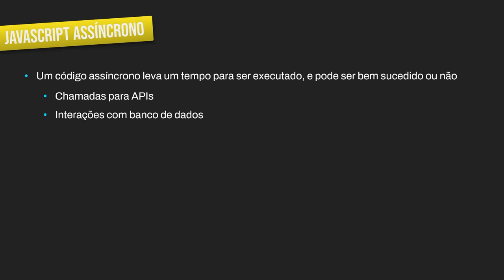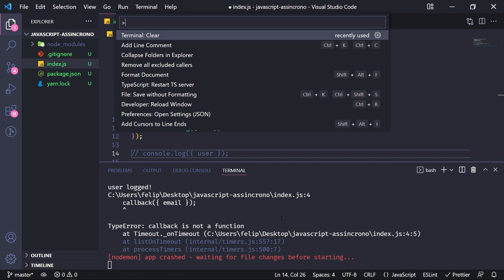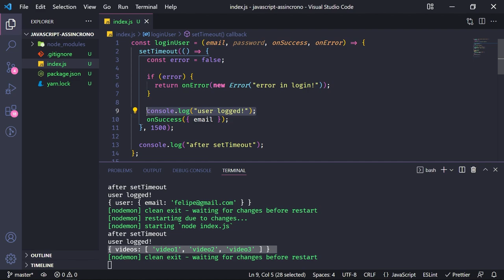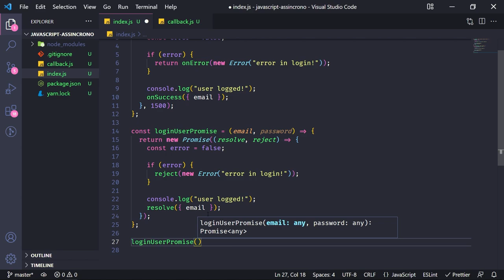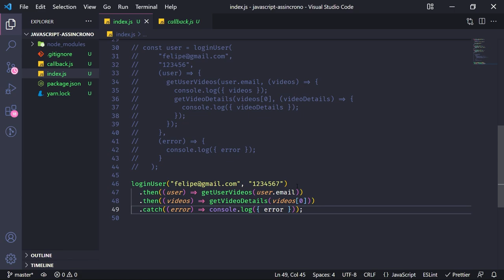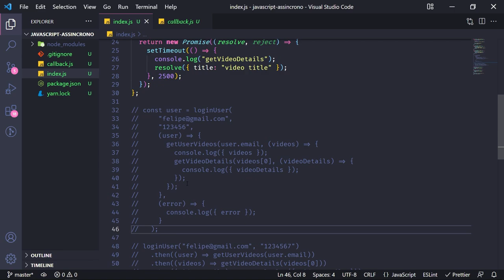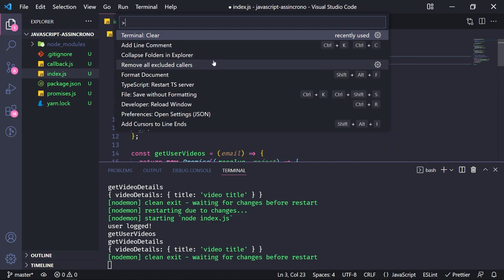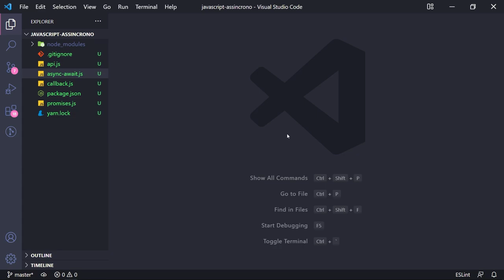Curso de JavaScript Assíncrono - Callbacks, Promises & Async/Await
Neste curso vamos aprender tudo sobre JavaScript Assíncrono! Vamos nos aprofundar em coisas como callbacks, promises & async/await.

TIMESTAMPS:
0:00 - Introdução
00:53 - O que é um código assíncrono
02:28 - Callbacks
14:39 - Promises
25:54 - Async/Await
31:03 - Consumindo uma API
33:16 - Conclusão